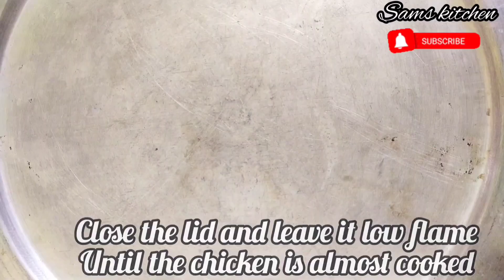Zurbian(சிக்கன் சுர்பியன்) | Yemeni Style Zurbian Recipe | Chicken Zurbian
In this video we will see how to make Zurbian.